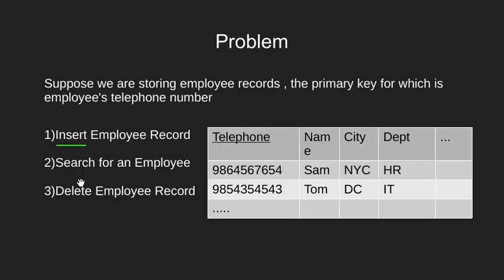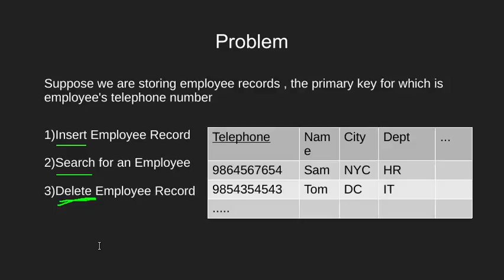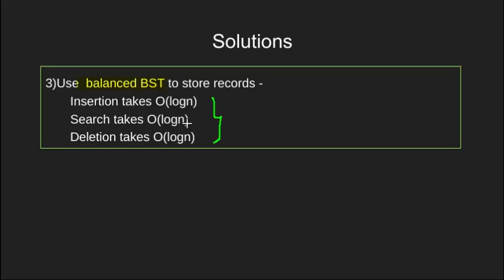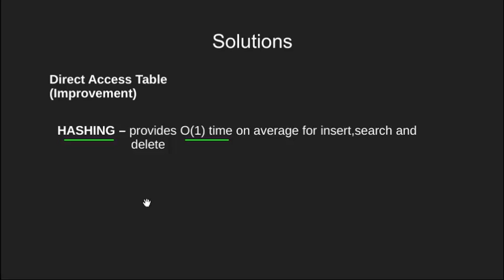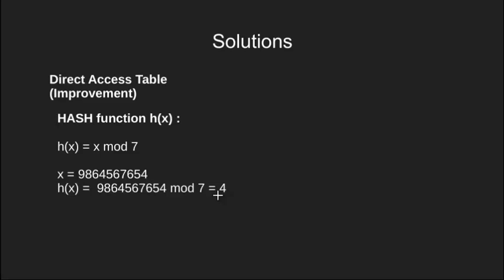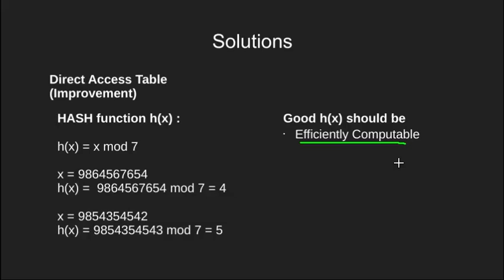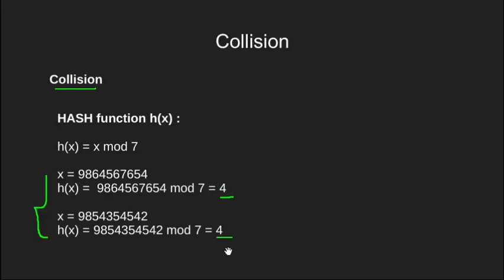Hashing | Set 1 (Introduction) | GeeksforGeeks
This video is contributed by Illuminati.